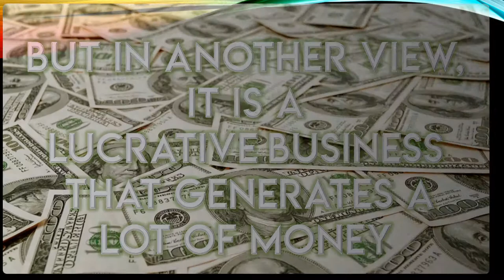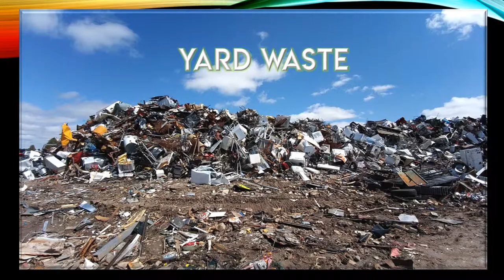Junk Shop Recycling Rag to riches lucrative Environment Friendly Business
s.g.e. junkshop
j.p. junk shop
r.v.l. junk shop bacoor cavite